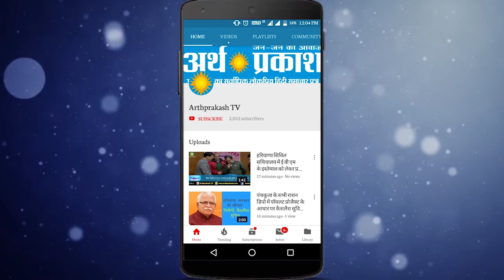BIG BREAKING : अम्बाला कैंट के सुभाष पार्क में अनजान लाश मिलने से मचा हड़कंप